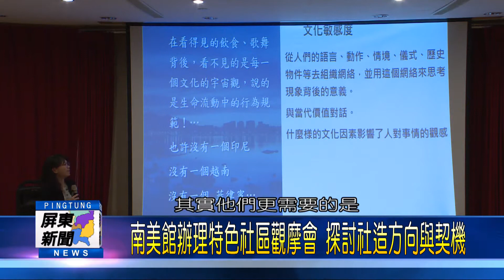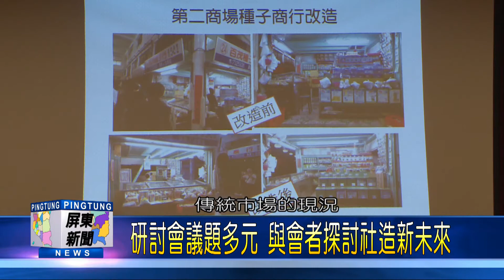106 0626 南美館辦理特色社區觀摩會 探討社造方向與契機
106 0623南美館辦理特色社區觀摩會 探討社造方向與契機